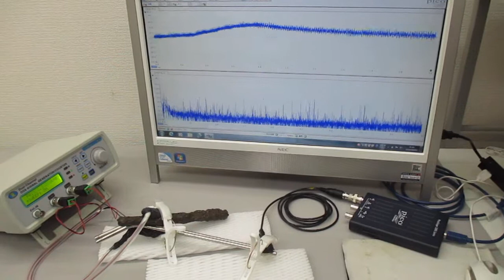新しい超音波伝搬用具の開発実験 ultrasonic-labo